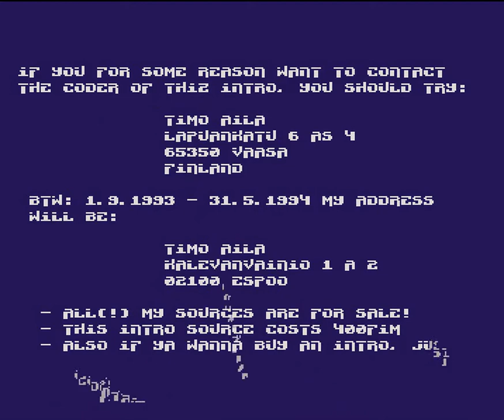044 Virtual Dreams & Fairlight Cyberdance 1993, Intro 40kb, Ocs 1080p@50fps